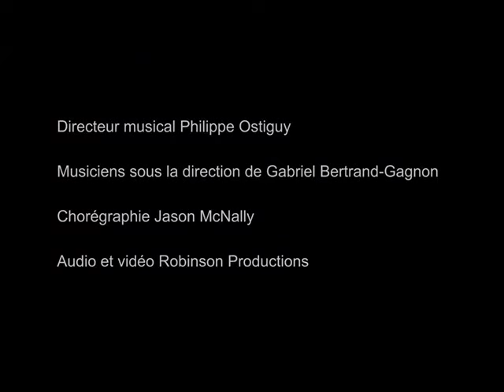KARAOKÉ Un peu plus haut, un peu plus loin - Les Petits Chanteurs de Laval - Création JP Karaoké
Chaîne non monétisée à but non commercial.
Coucou les amis et abonnés (es)
Une fois n'est pas coutume, je voudrais aujourd'hui vous faire partager un coup de coeur avec cette interprétation de la Chorale de Laval (Au Québec et non en Mayenne) que Framboise m'a fait connaître il y a quelques semaines (Merci bcp ma Frambouille).
Je sais que parmi vous il y a quelques personnes qui font partie d'une chorale et vous connaissant (pas mal de vous en dehors de Youtube) je suis certain que vous apprécierez.
"Un peu plus loin" est une chanson écrite par Jean-Pierre Ferland en 1969 et parue sur le vinyle "Un peu plus loin" sorti la même année. Renommée "Un peu plus haut, un peu plus loin", la chanson fait son entrée au Panthéon des auteurs et compositeurs canadiens en 2003.
Ce n'est qu'en 1975 que la chanson marque les esprits alors que Ginette Reno en fait une interprétation magistrale lors du spectacle de clôture des festivités de la Fête nationale du Québec, sur le Mont Royal, dans le cadre d'un spectacle hommage à l'auteur.
Mille bravos à tous les participants et aux dirigeants :
Chorale - Les Petits Chanteurs de Laval (Québec) Mai 2018
Directeur Musical : Philippe Ostiguy
Musiciens sous la direction de : Gabriel Bertrand- Gagnon
Chorégraphie : Jason McNally
Audio et Vidéo : Robinson Productions
Je vous laisse déguster ce petit bijou.
Prenez soin de vous et  . . Aimons nous Vivants ! ❤️🌹👍🙏😘🎶👍👍👍
JP
Nathy a interprété cette chanson il y a quatre ans. Si ça vous dit ? Je vous recommande le final !